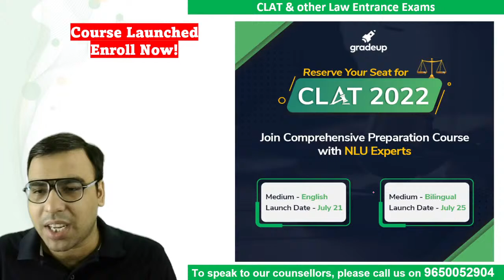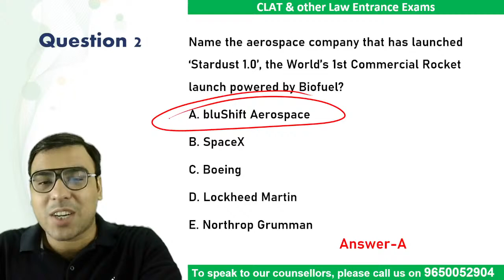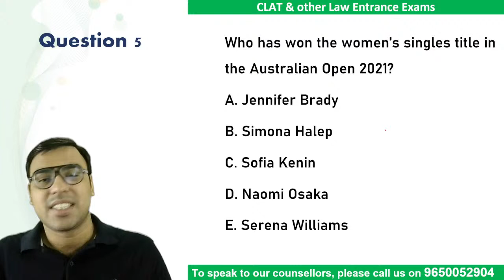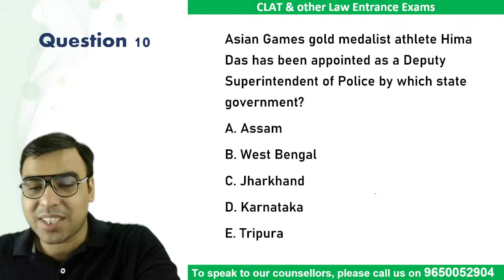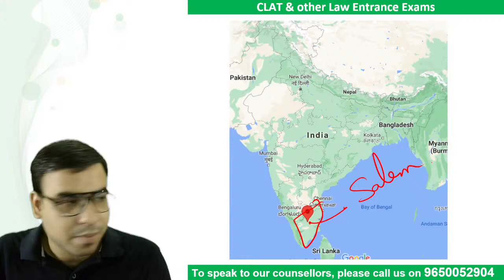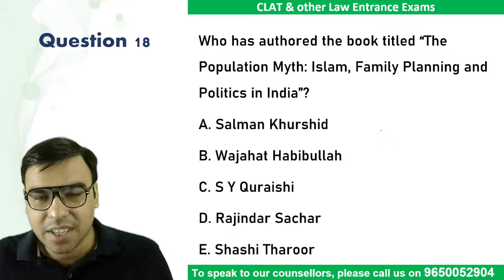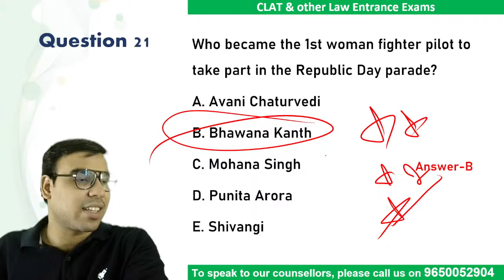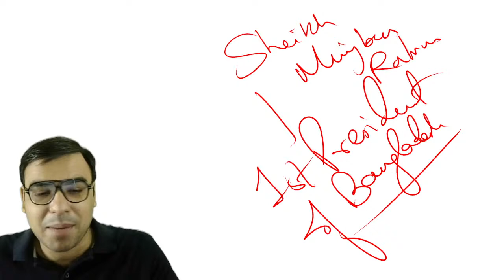ONE-SHOT Revision for Important Current Affairs | JMI, MH-CET & BHU 2021 | Part - 4 | Gradeup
🎯CLAT Exam Review Most Important Current Affairs for JMI, BHU & MH-CET 2021: Watch the live class on Most Important Current Affairs & Events for JMI, BHU & MH-CET 2021 & Other Law exams Preparation by Gradeup expert Salik Ahmad. In this session we will cover cover important questions for JMI, BHU & MH-CET 2021. This session is very important for JMI, BHU & MH-CET 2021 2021 papers.

This session will help you to score high marks in JMI, BHU & MH-CET 2021 & Other Law exams. Watch the session till the end and get your queries solved through live chat. You can also leave your doubts in the comment section.

most_important_current_affairs current_affairs currentaffair_MCQs bhu_jmi_mh-cet2021#gradeup